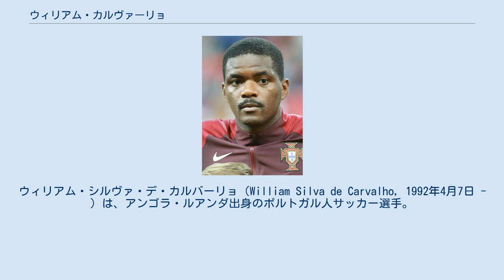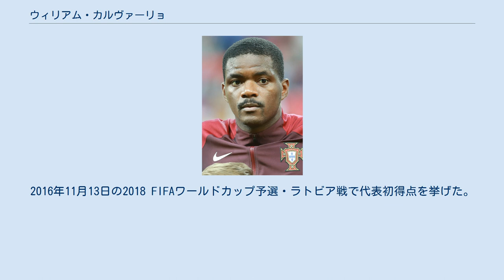ウィリアム・カルヴァーリョ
サークル・ブルッヘの選手
ウィリアム・シルヴァ・デ・カルバーリョ（William Silva de Carvalho, 1992年4月7日 - ）は、アンゴラ・ルアンダ出身のポルトガル人サッカー選手。
レアル・ベティス所属。
 スポルティングCPの下部組織出身で、2011年にトップチームに昇格し、2011年4月3日にヴィトーリアSC戦に途中出場しトップデビューした。
2013年10月27日のFCポルト戦で初ゴールを記録した。
2011年にCDファティマ、2012年にサークル・ブルッヘへレンタル移籍。
新契約は2019-20シーズン末までで、契約解除の違約金は4500万ユーロ（約58億2000万円）に設定された。
 2018年7月13日、レアル・ベティスと2023年までの契約を結んだことが発表された。
 ポルトガル代表として、U-19、U-21の代表にそれぞれ選ばれている。
 2013年11月19日の2014 FIFAワールドカップ予選プレーオフのスウェーデン戦でA代表デビュー。
UEFA EURO 2016にも出場し、決勝戦ではフル出場してアントワーヌ・グリーズマンを完封しポルトガル代表の初優勝に貢献した。
2016年11月13日の2018 FIFAワールドカップ予選・ラトビア戦で代表初得点を挙げた。